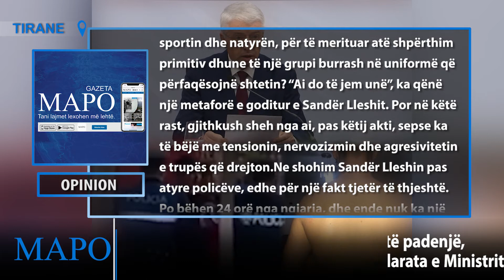“Ai do të jem unë”/A i qendron Lleshaj deklaratës, pas dhunimit barbar të 15 vjeçarit